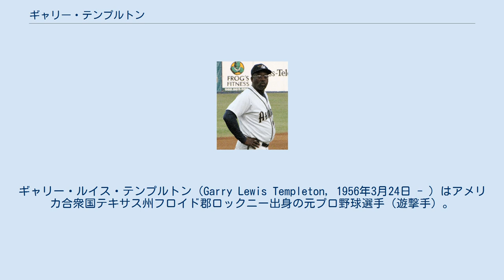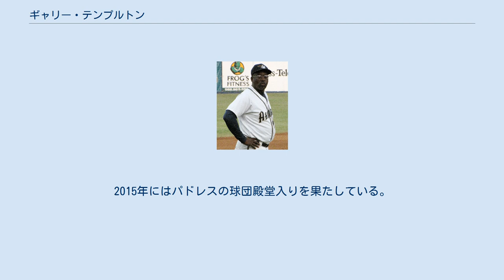ギャリー・テンプルトン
ギャリー・ルイス・テンプルトン（Garry Lewis Templeton, 1956年3月24日 - ）はアメリカ合衆国テキサス州フロイド郡ロックニー出身の元プロ野球選手（遊撃手）。
右投両打。
 1974年6月のMLBドラフト1巡目（全体13位）でセントルイス・カージナルスから指名され、プロ入り。
 1976年8月9日にメジャーデビューすると、翌1977年には遊撃手のレギュラーを獲得し、打率.322、8HR、79打点、28盗塁、ナショナルリーグ最多の18三塁打を記録してオールスターにも初選出された。
1979年にはナ・リーグ最多安打の211安打、それも史上初の両打席での100安打を達成しており、三塁打も19本で3年連続で1位だった。
また、2回目のオールスターにも選出されたが、「オールスターには先発メンバーでなければ出ない」と発言して物議を醸した。
 1980年には打率.319、31盗塁を記録し、シルバースラッガー賞を受賞。
しかし、守備が拙いこともあって、ファンの人気と信頼は今一つであった。
1981年には前半快調に打っていたものの、8月にファンに暴言を吐いたかどで出場停止処分を科されるなど干されてしまい、シーズン終了後にオジー・スミスとのトレードでサンディエゴ・パドレスへ移籍した。
 パドレスでは1990年までレギュラーを務めたものの、打率は1985年の.282が最高と、昔年の面影はなかった。
しかし、1984年のポストシーズンでは、まずシカゴ・カブスとのリーグチャンピオンシップでは5試合で打率.333、2打点を記録し、続くデトロイト・タイガースとのワールドシリーズでも1勝4敗で敗れたものの打率.316を記録した。
1987年にはチームキャプテンに就任するなどチームリーダーとしてファンや同僚から信頼を獲得した。
 ニューヨーク・メッツでプレーした1991年を最後に引退した。
 引退後は指導者に転じ、マイナーリーグや独立リーグで長年監督を務めた。
2015年にはパドレスの球団殿堂入りを果たしている。